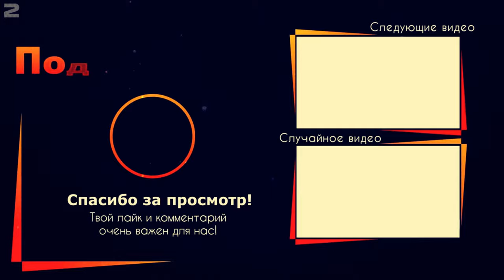Ферма с нуля без денег ... Farming Simulator 19 Поднимаем ферму со дна! вот что получилось часть 16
ЧАСТЬ 16

✅Farming Simulator 19 с нуля на хардкоре без денег что же получится???
Развиваемся и строим новую ферму!!!

Farming Simulator 19 з нуля на хардкорі без грошей що ж вийде???
Розвиваємося і будуємо нову ферму!!!
скачать.